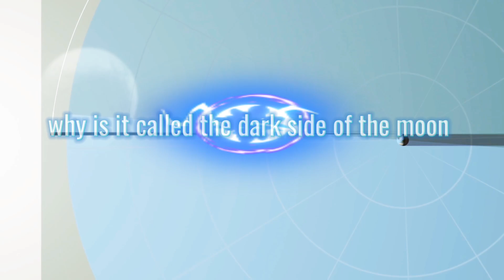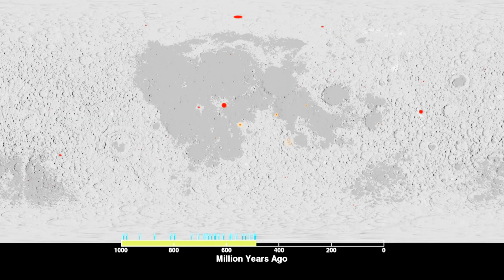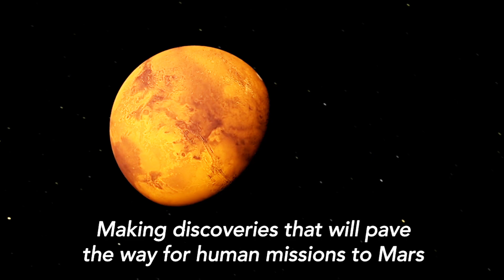The Dark Side of the Moon: Unveiling Lunar Secrets and Hidden Mysteries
What lies beyond the side of the moon we never see? Join us on KM Celestial Journey as we explore the hidden wonders, scientific discoveries, and enigmatic mysteries of the moon's far side. From the South Pole-Aitken Basin to China's groundbreaking Chang'e 4 mission, we uncover the secrets of lunar ice, the cosmic scars of asteroid impacts, and the future of lunar exploration. Could this be humanity's next frontier?

🌑 What You'll Discover in This Video:

Why the far side of the moon is so different

The significance of the South Pole-Aitken Basin

Lunar ice: A game-changer for space exploration

Conspiracy theories and myths surrounding the dark side of the moon

How Chang’e 4 is revolutionizing lunar research

What the future holds for lunar settlements

The dark side of the moon explained

Secrets of the moon’s far side

South Pole-Aitken Basin mysteries

Moon exploration 2024

Water ice on the moon

Chang’e 4 mission discoveries

Lunar base future plans

Space exploration breakthroughs

NASA vs CNSA lunar missions

Hidden lunar secrets

📽️ Video Highlights:

Stunning visuals of the moon's far side

Real lunar exploration footage from NASA and CNSA

Mind-blowing facts about lunar resources

A glimpse into humanity’s next space frontier